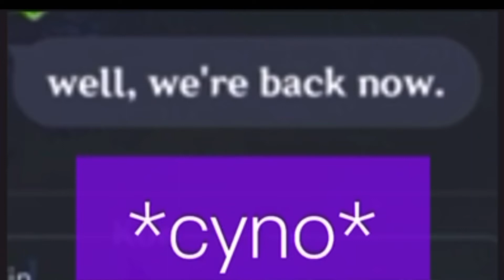Cyno vs collei 🤨